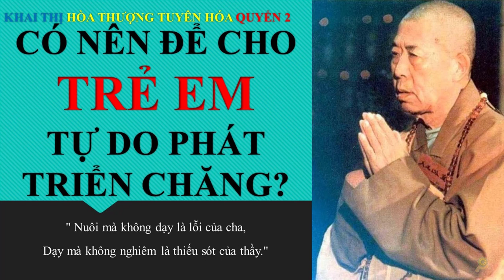Khai Thị | Có Nên Ðể Cho Trẻ Em Tự Do Phát Triển Chăng | Quyển 2 Bài 42 | Hòa Thượng Tuyên Hóa Giảng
Video cùng chủ đề:

Thực Dưỡng | Ăn Hoa Quả Thế Nào Với Trẻ Sơ Sinh Và Trẻ Em | Sách | Ăn Hoa Quả Có Nguy Hiểm Không
Thực Dưỡng Level 2 | Hỏi | Phương Pháp Ohsawa Giúp Trẻ Em Thoát Bệnh Cận Thị | Béo Phì | Học Giỏi
Ăn Chay | Trẻ Em Và Bà Mẹ Có Thể Ăn Chay Được Không | Phóng Sự Đài Truyền Hình Trung Quốc
Thực Dưỡng | Phân Biệt Trẻ Âm Hay Dương | Trẻ Em Thế Nào Là Tốt | Sổ Tay Dưỡng Sinh Ohsawa
Thực dưỡng Level 2 | Em Bé Ăn Chay Theo Thực Dưỡng Không Bệnh tật và Thông Minh | Thuần Chay

CÓ NÊN ÐỂ CHO TRẺ EM
TỰ DO PHÁT TRIỂN CHĂNG?

"Thiên địa chi đại,

Tứ hải chi khoan,

Vô kỳ bất hữu."

Nghĩa là:

"Trời đất rộng lớn,

Bốn biển mênh mang,

Chuyện lạ đầy dẫy."

Thế giới có vô số những chuyện đặc biệt, kỳ dị mà chúng ta không thể tưởng tượng nổi. Song chuyện gì cũng một phần là do trời tạo, một phần là do người tạo. Trời tạo mà người không làm gì cũng không thành công; người làm mà trời không tạo thì cũng không có căn bản. Cho nên, trên đời chuyện gì cũng tương đối, có thiện có ác, có âm có dương, có đúng có sai, có tốt có xấu; đó là pháp đối đãi.

Vì là pháp đối đãi, nếu người biết làm thì điều xấu có thể biến thành điều tốt, nếu người không biết làm thì tốt cũng trở thành xấu! Cũng vậy, người biết dụng công thì lúc âm khí cực thạnh cũng có thể biến hóa thành dương khí, và lúc dương khí hết sức cang cường cũng có thể làm cho điều hòa. Âm thuộc về tĩnh, về nhu; còn dương thì thuộc về động, về cương; cho nên điều tốt điều xấu đều do con người làm ra. Cổ nhân nói:

"Cận chu giả xích,

Cận mặc giả hắc,

Nhiễm ư lam tắc lam,

Nhiễm ư hoàng tắc hoàng."

Nghĩa là:

"Gần son thì đỏ,

Gần mực thì đen,

Nhuộm xanh thì xanh,

Ở nước Trung Hoa có một vị Á Thánh tên là Mạnh Tử. Lúc còn nhỏ, cha mất sớm, chỉ có mẹ nuôi dưỡng Ngài. Lúc đầu, nhà của Ngài cạnh nhà người đồ tể. Vì còn nhỏ, tai nghe mắt thấy chuyện gì cũng dễ tiêm nhiễm, cho nên Ngài ngày ngày học cách người đồ tể thọc huyết trâu, dê. Mẹ của Ngài thấy vậy thì biết rằng nếu để Ngài tự do phát triển thì tương lai nhất định Ngài sẽ trở thành một tên đồ tể. Vì vậy bà lập tức dọn nhà đi, và dọn tới bên cạnh nghĩa địa.

Bấy giờ Mạnh Tử lại học cách người coi mộ: quét đất, thắp nhang, dâng hoa, cúng tế người chết. Mẹ Ngài lúc đó mới nghĩ rằng: "Không xong rồi! Con nít mà để cho phát triển tự do thì tương lai con mình sẽ trở thành kẻ coi mộ chớ có lợi gì?" Bởi vậy lần thứ hai bà lại dời nhà đi nữa. Lần này, bà dọn nhà tới bên cạnh trường học.

Ở cạnh trường học, ngày ngày Mạnh Tử tận tụy bắt chước những học sinh ở đó: lên lớp chào thầy, về nhà lễ cha mẹ. Tuy nhà không có tiền, nhưng Mạnh Tử ra sức học hành; đối với việc đọc sách, đi, đứng, lễ, nghĩa, ông rất thành thạo. Mẹ Ngài thấy như vậy bèn quyết định sẽ ở đó luôn vì hễ con của bà bắt chước kẻ đọc sách thì tương lai sẽ thành đạt.

Nhưng không lâu thì Mạnh Tử nổi tính phá phách, ngỗ nghịch, không còn muốn học nữa. Một hôm, mẹ Ngài đang lúc dệt tơ, thấy con đi học mà bỏ ngang về nhà thì liền cắt khung cửi, khiến dây tơ dứt làm hai đoạn. Mạnh Tử thấy vậy liền nghĩ rằng: "Khung cửi đứt, không còn dệt được, tất sinh kế nhà mình sẽ khó khăn, bởi mọi sinh hoạt hàng ngày đều dựa vào nghề dệt vải này." Cho nên Ngài mới hỏi mẹ rằng: "Tại sao mẹ lại cắt khung cửi như vậy?"

Bà trả lời: "Con nay chẳng chịu học hành thì cũng giống như khung cửi không còn dệt được nữa vậy!" Mạnh Tử nghe xong hết sức hổ thẹn, quyết chí dụng công học hành. Về sau, Ngài trở thành một vị đại thánh nhân của Nho học.